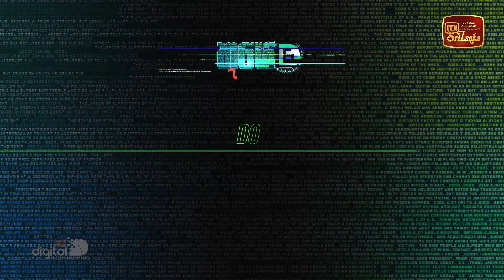Haye Pahara - Sarath Wijesooriya - (2023-07-15) | ITN